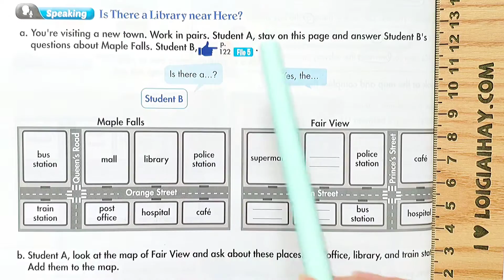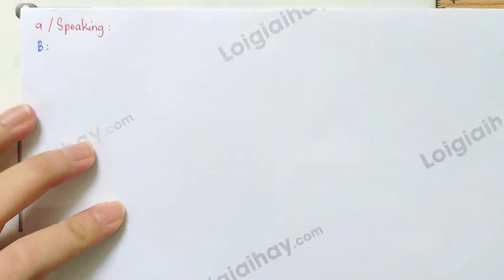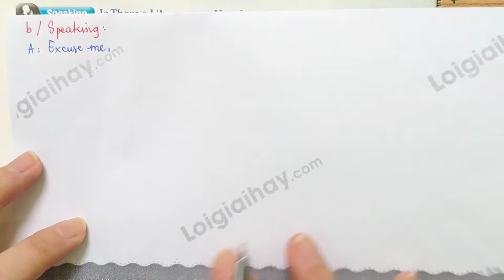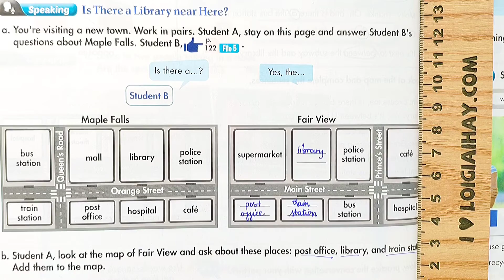Speaking - Lesson 1 - Unit 6: Community Services - Tiếng Anh 6 - iLearn Smart World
Giải Speaking - Lesson 1 - Unit 6. Community Services - Tiếng Anh 6 - iLearn Smart World với lời giải chi tiết, ngắn gọn nhất sẽ giúp các em nắm bắt các kiến thức cơ bản và nâng cao một cách nhanh nhất
Phần mở đầu: 00:00
Task a: 00:27
Task b: 08:08 .